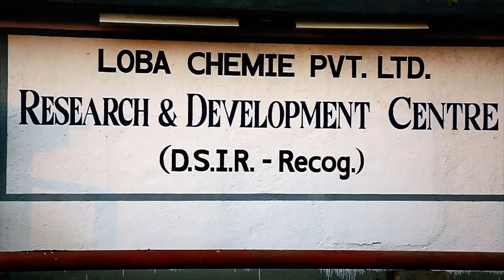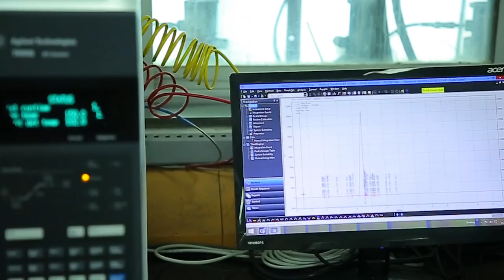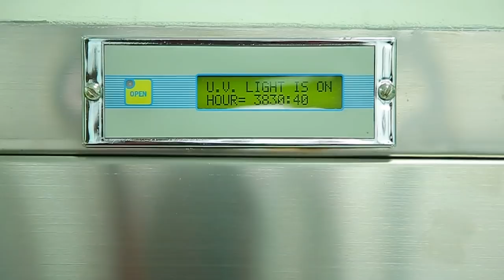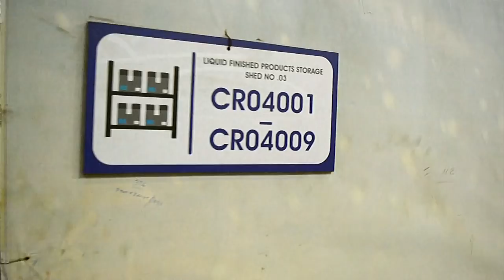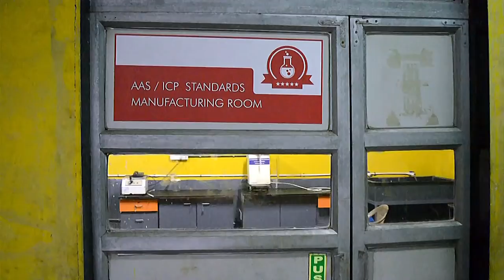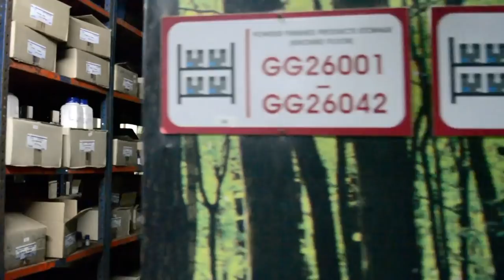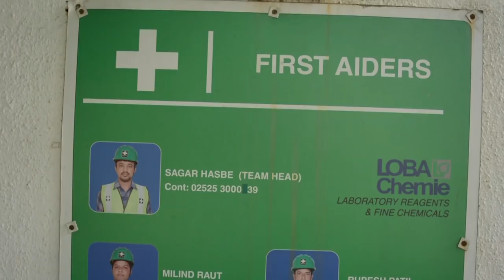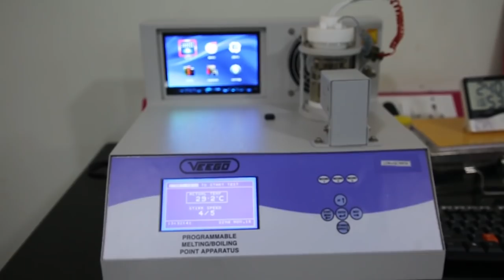LOBA CHEMIE CORPORATE VIDEO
Loba Chemie is a manufacturer of Laboratory Reagents and Fine Chemicals for industrial, scientific research, safety, healthcare, and education use. Our Product range includes Analytical Reagents like HPLC Buffer Salts, GC Solvents, AAS Standard Solutions,  Biological Dyes and Stains for Microscopy, High Purity Acids, Karl Fischer Reagent and many more. We also offer a wide range of Reagents for Sciences like  Nucleosides, Nucleotides, Amino Acids and Derivatives.